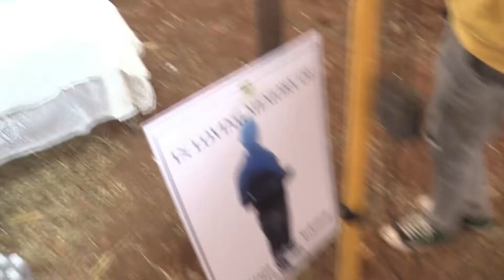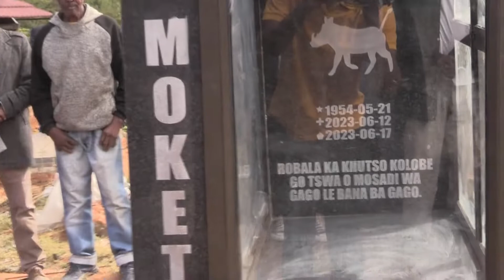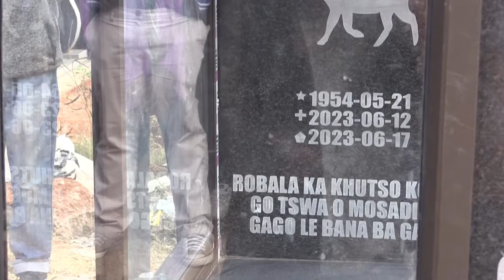Funeral Service of Ramatapa Mokete Solomon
Venue: Sephokhubje Village
Date: 17 June 2023
Video captured by Nwabeku Videos